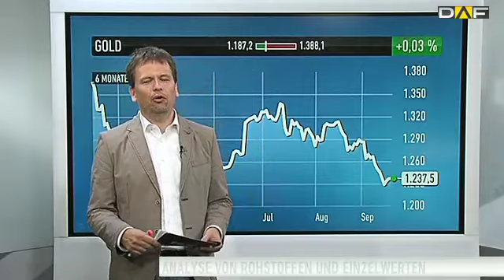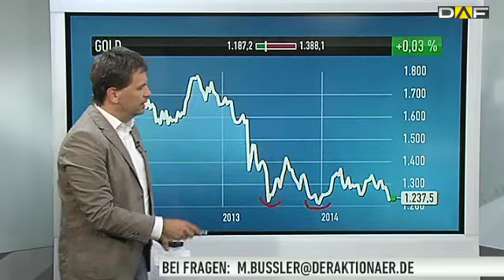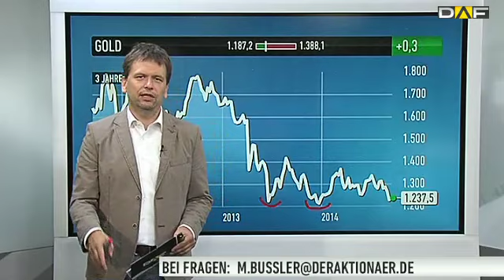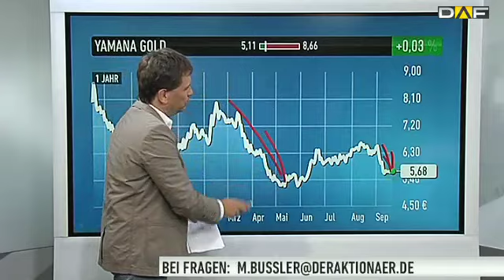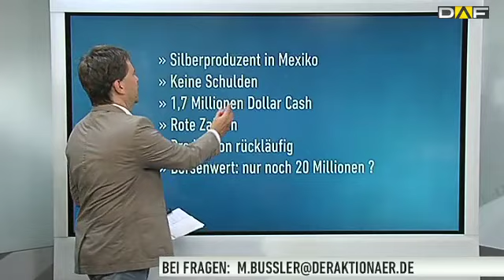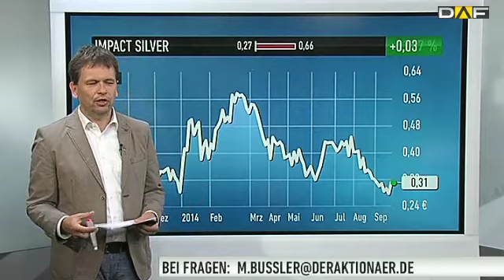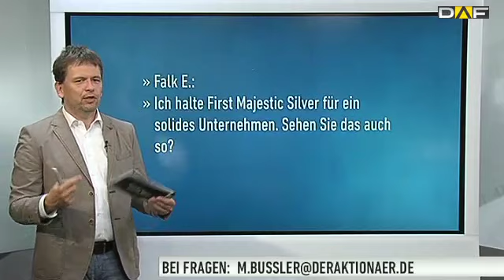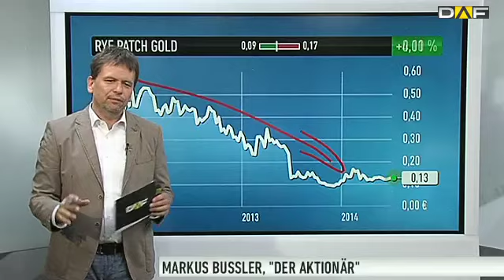Gold-Experte Bußler: 2.700 Dollar in drei Jahren?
Rohstoff-Experte Markus Bußler vom Anlegermagazin DER AKTIONÄR nimmt in seiner Sendung "Börse Live - Gold Spezial" folgende Werte genauer unter die Lupe: Gold, Yamana Gold, Impact Silver, First Majestic Silver und Rye Patch Gold.